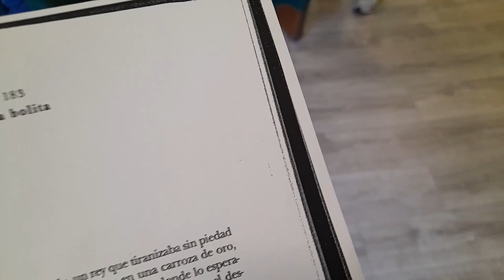Cuento teatralizado Grupo 1. PROA +. CEIP Joaquín Dicenta